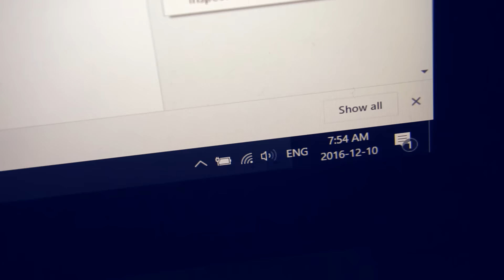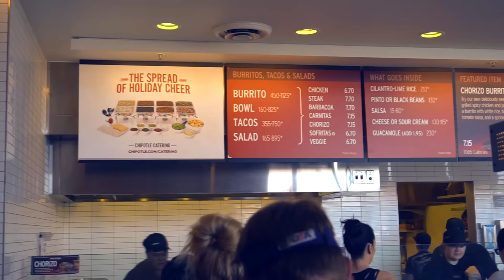Reunited with O2B and Brian Turner | Vlogmas Day 11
My name is Danny and I lost 140lbs. Now I start my first ever bulk and I would love for you to follow along with me on this new journey, thanks!